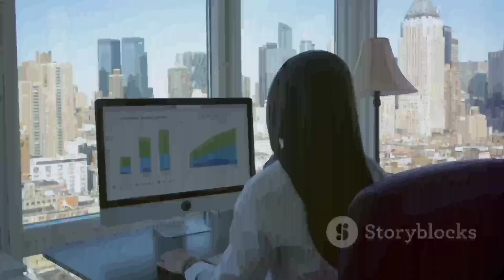Remote Online Marketing Client Manager job at Blank Canvas Hospitality Group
Remote Online Marketing Client Manager job at Blank Canvas Hospitality Group | Open to people anywhere in the world

To Apply,
Please submit via email a video recording of yourself explaining your interest in the position. Please include a personal story to help us understand how you can connect/empathize with potential clients. (i.e. show us how you engage on a personal level )
Please submit a cover letter explaining your relevant experience.
Please submit a resume or CV to the email below;